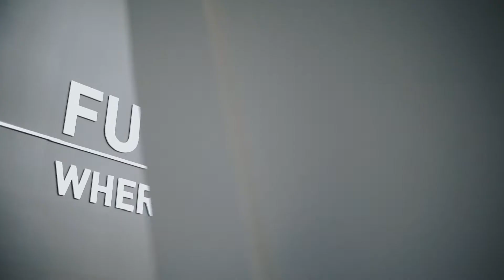ARTSCIENCE | CINEMATIC VLOG SHOT BY SONY a5100 + Zhiyun Crane M2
■ Gears
Camera - Sony a5100
Lens - Zonlai 25mm f/1.8